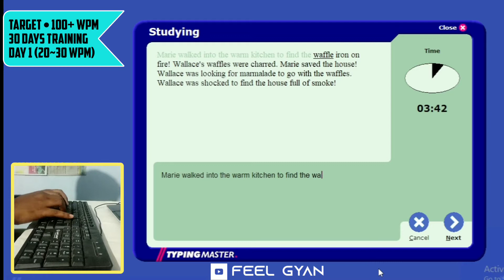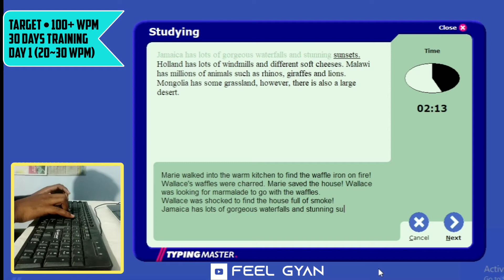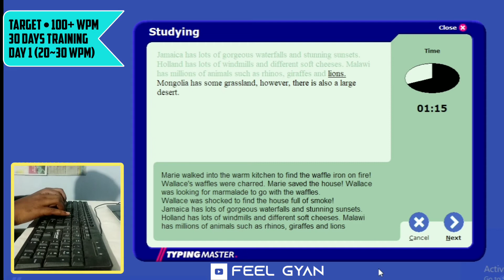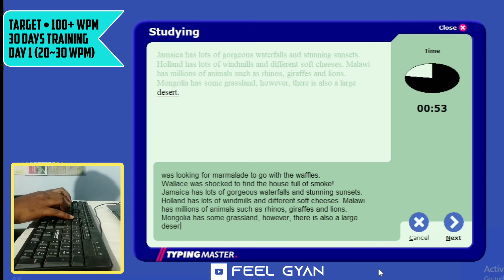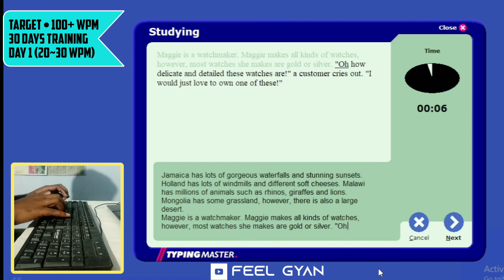English Typing Day 2 | Typing test 4 min (31 wpm) | Touch typing | 5th feb | Target 100+ wpm.